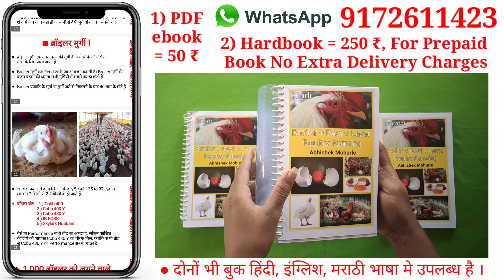Free range desi poultry farming, Backyard poultry farming, Desi murgi palan, Sonali murgi palan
Free range desi poultry farming, Backyard poultry farming, Desi murgi palan, dp cross murgi palan |

Hi,
Mai hu Abhishek or aap dekh rahe ho "Poultry Wala" youtube channel.

Social Links -